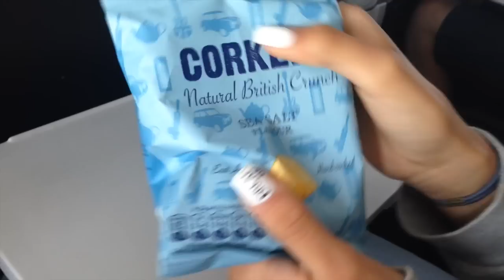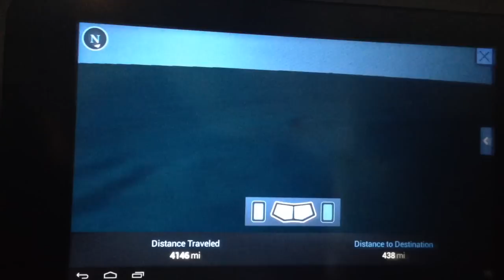Destino Miami Vlog#1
Primeiro vlog das minhas férias em Miami